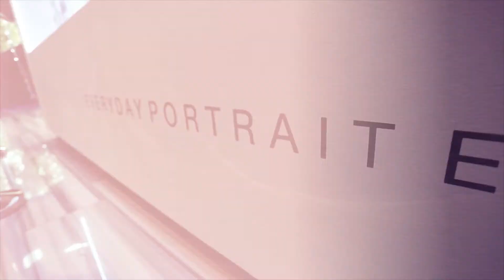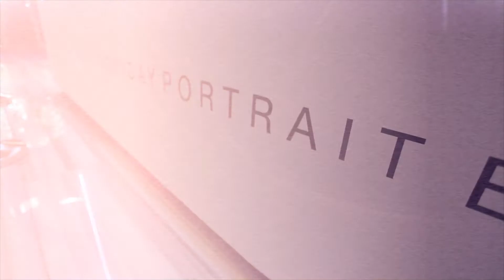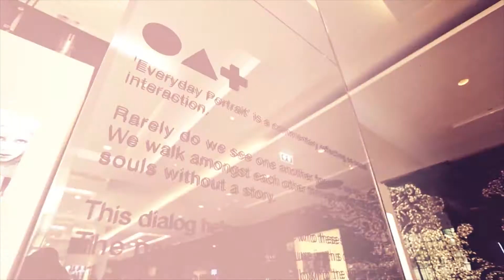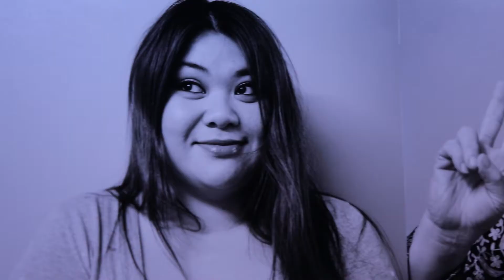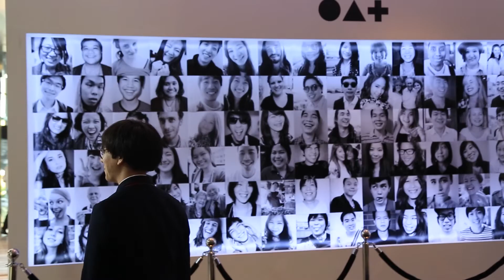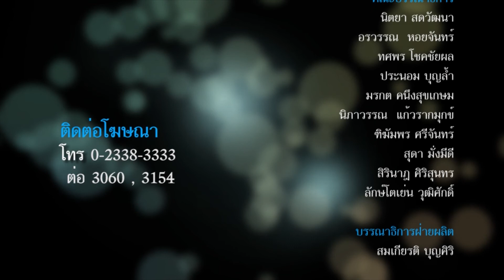จุดประกาย IStyle Ep 44 OAT-CHAIYASITH ชัยสิทธิ์ จุนเจือดี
รายการ จุดประกาย Istyle Ep 44
โอ๊ต ชัยสิทธิ์ จุนเจือดี ช่างภาพคนไทยที่เป็นที่ยอมรับกันในระดับสากล

         รายการที่จะพาคุณผู้ชมทุกท่านไปจุดประกายค­วามฝัน ค้นหาแรงบันดาลใจ
ผ่านมุมมองและประสบการณ์ที่น่าสนใจในชีวิต­ของแขกรับเชิญคนพิเศษ
เพื่อเป็นแนวทางในการค้นหารูปแบบชีวิต ที่คุณเป็นคนเลือกเอง
ในรายการ ..จุดประกาย I style
ทางช่องกรุงเทพธุรกิจทีวี